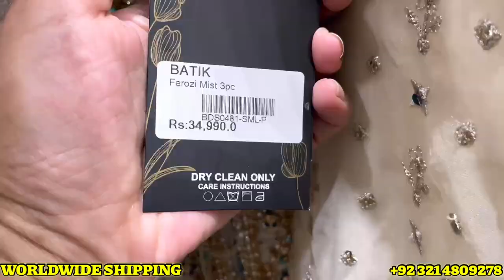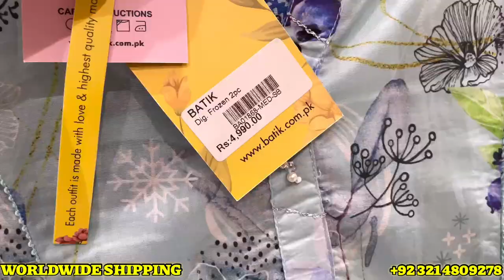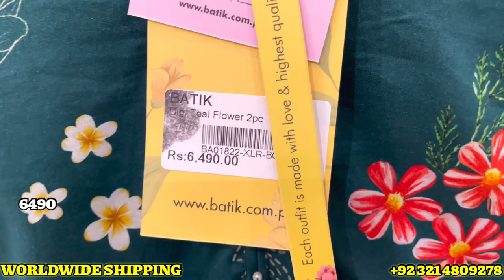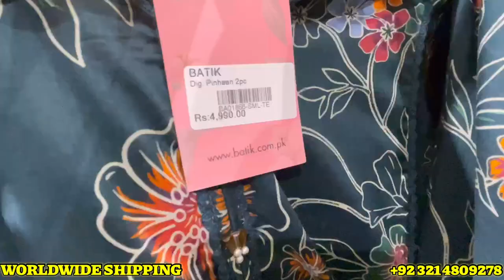Batik Eid Collection 2023 | Formal | Wedding | Batik New Arrivals Today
Batik new collection today